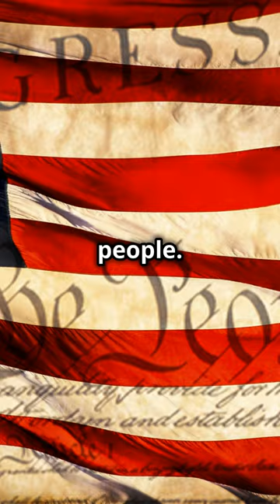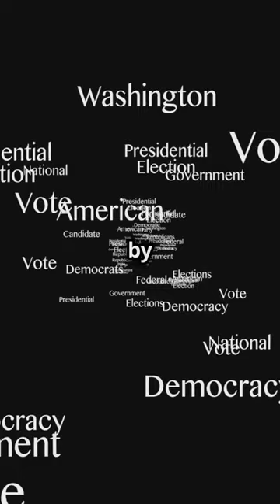The Power of the People: Citizen Rule in the U.S. Constitution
The Power of the People: Citizen Rule in the U.S. Constitution by 80 Million Reasons Why

OUTLINE:
00:00:00